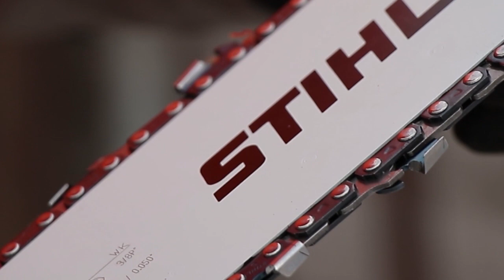Підготовка пили STIHL до роботи | Офіційний дилер STIHL у Харкові | "Добрий Господар"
Для того, щоб придбати техніку STIHL у Харкові у офіційного дилера статусу ELITE, перейдіть на наш сайт:
Адреса: м. Харків, вул. Державінська 38

Підготовка пили STIHL до роботи.

Магазин "Добрий Господар" є офіційним дилером Stihl у місті Харків. У нашому магазині завжди є зручні, надійні та професійні мотокоси Stihl. Бензинові, електричні та акумуляторні мотопили, подрібнювачі гілок штиль, мийки високого тиску. Широкий вибір газонокосарок, культиваторів та електроінструменту Stihl.

Також у нашому магазині «Добрий Господар» знаходиться офіційний сервісний центр Stihl. Купуючи техніку штиль у нашому магазині ви отримуєте техніку високої якості, повну гарантію та супровід купленої техніки.